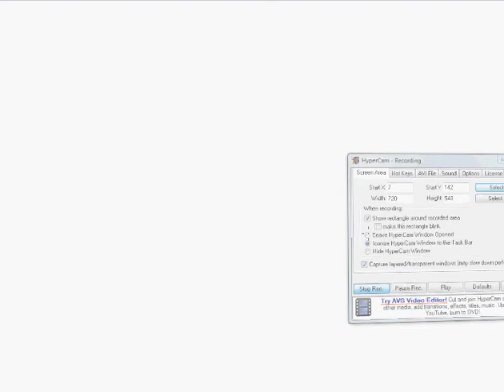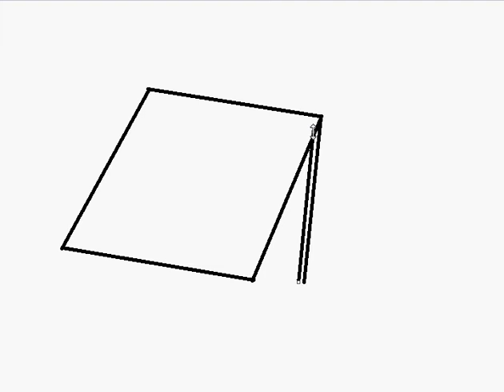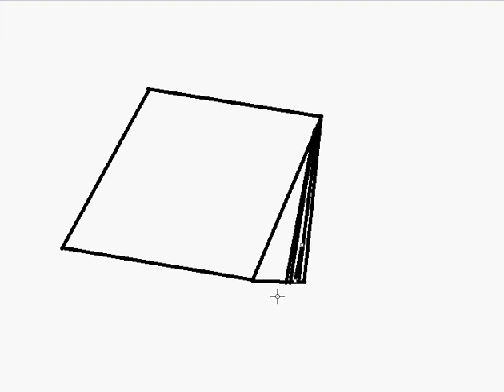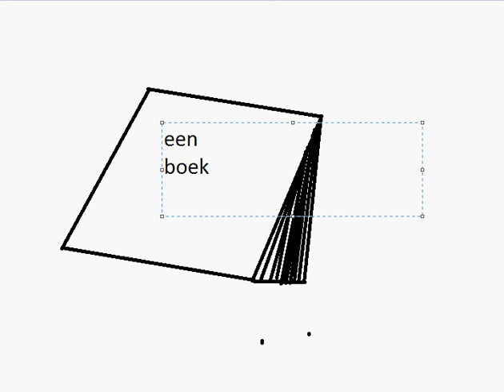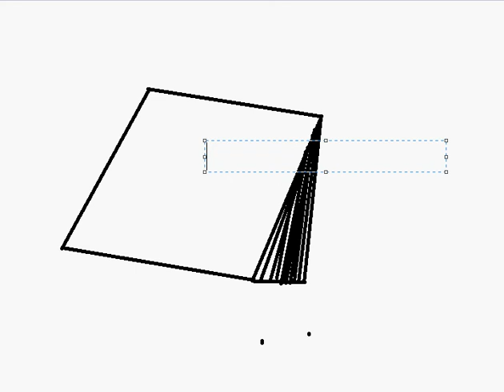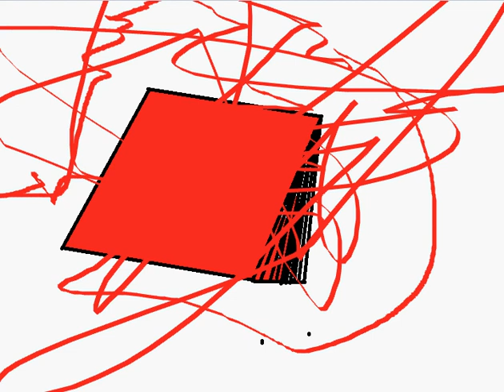3d teken in paint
3d teken in paint